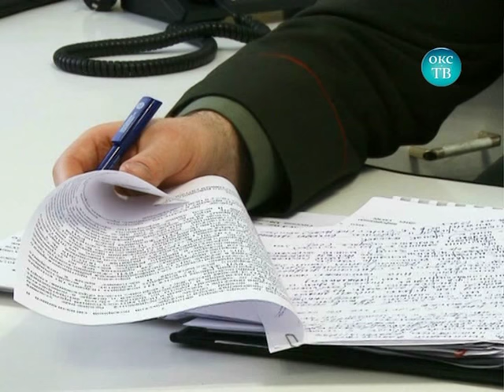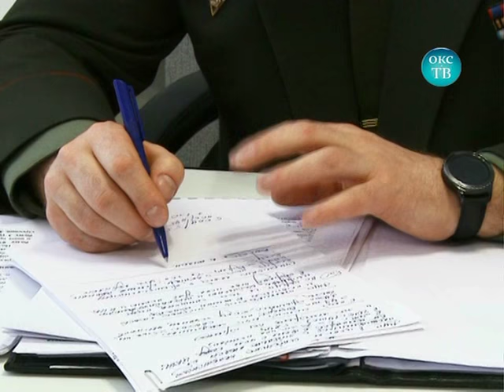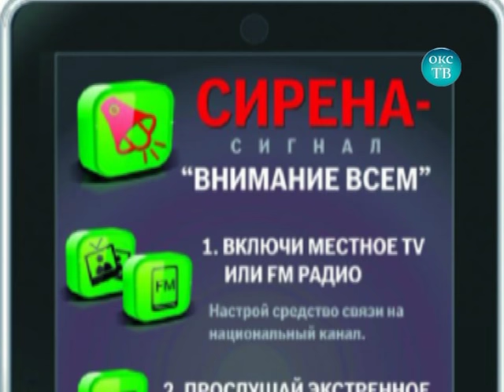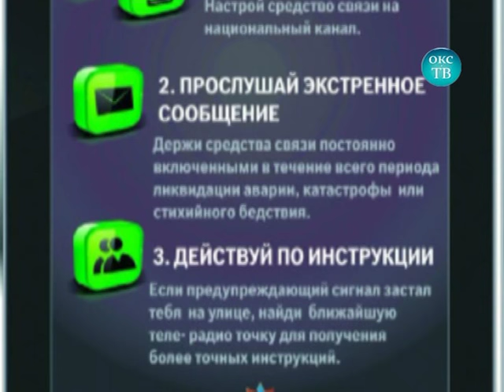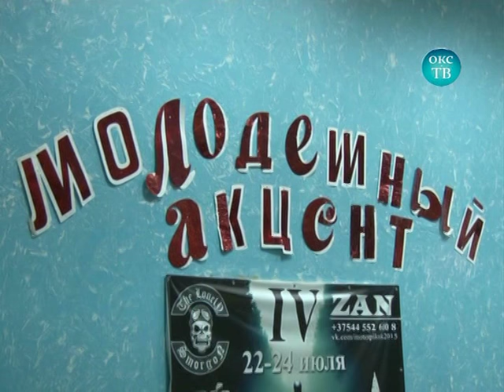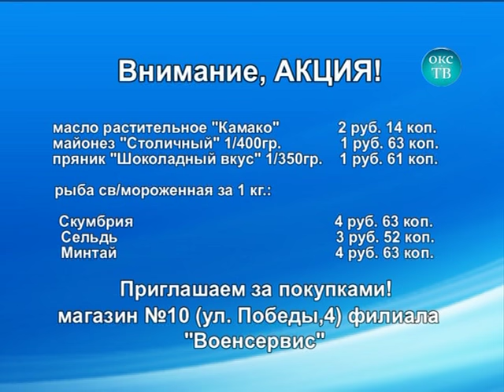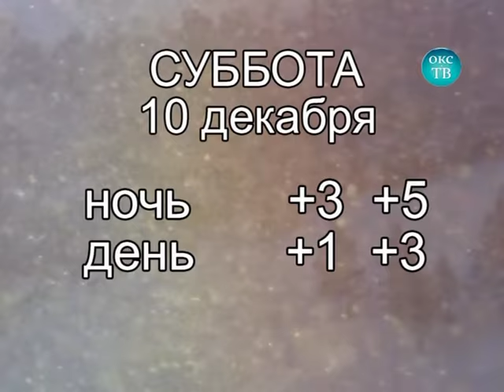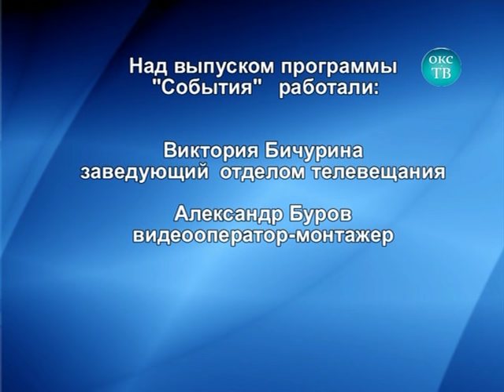Программа "События" Окс-ТВ от 8 декабря 2016 года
Заместитель Министра Министерства по чрезвычайным ситуациям Александр Худолеев посетил Сморгонский район
Работники Сморгонского РОЧС сообщают: 9 декабря 2016 года при участии Сморгонского района проводится республиканская штабная тренировка
«Молодежный акцент» под таким названием в Сморгони прошел первый творческий квартирник